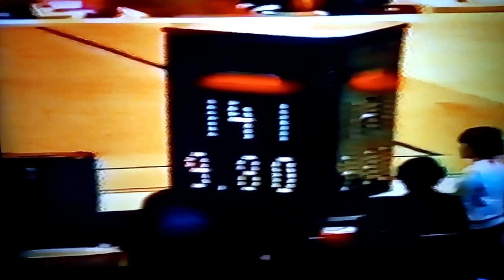The Great Nadia Comaneci & very strange FX exercise & scandal after scored received / AA 1978 Worlds